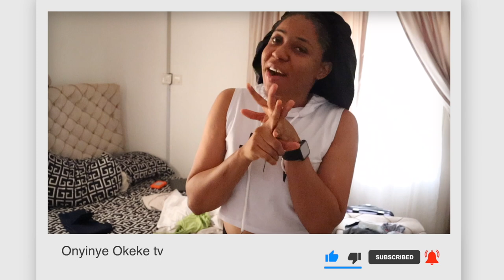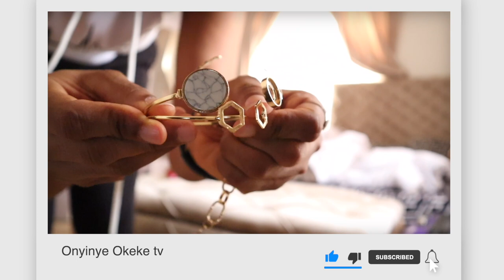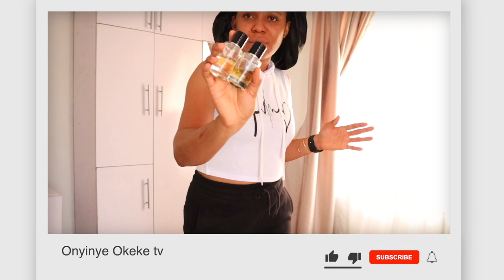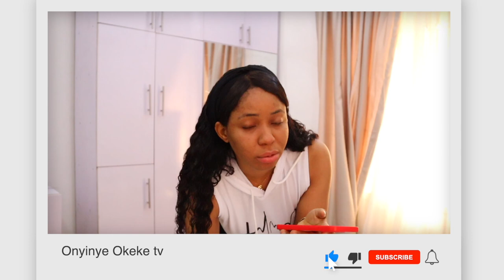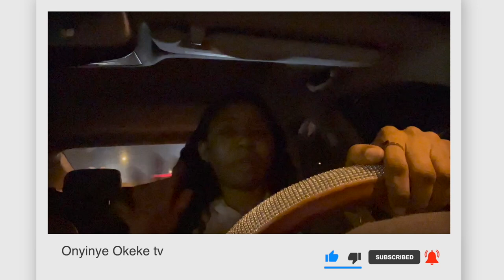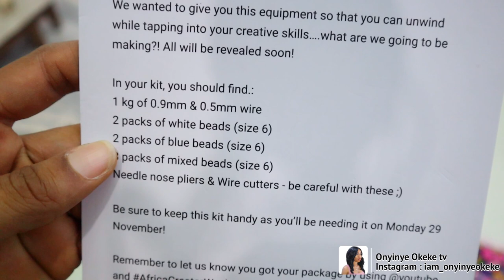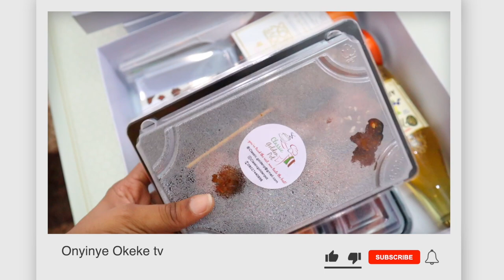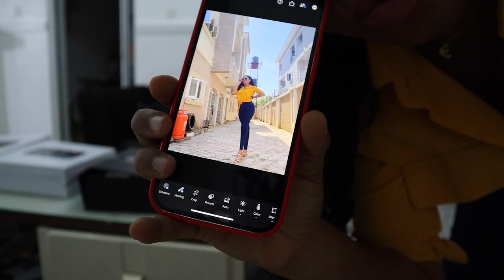SHE TRIED TO HOOK ME UP WITH A GUY AND THIS HAPPEN | YOUTUBE DINNER | VLOG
xoxo

☆彡My Instagram► IAM_ONYINYEOKEKE

CAMERA:
HAIR TUTORIAL = CANON 80D
 VLOG = CANON M50 + SIGMA 16MM LENS

African fashion
African women's wear
African lifestyle
Women's wear
Nigeria fashion.